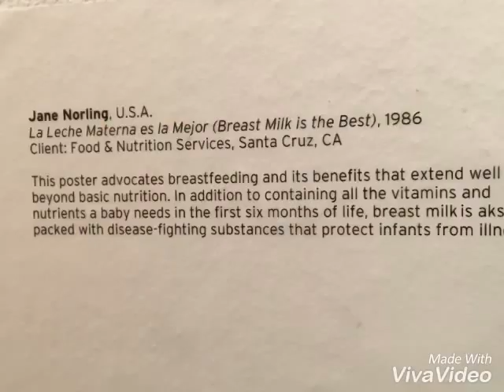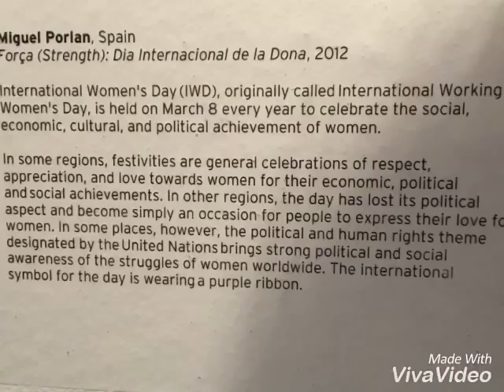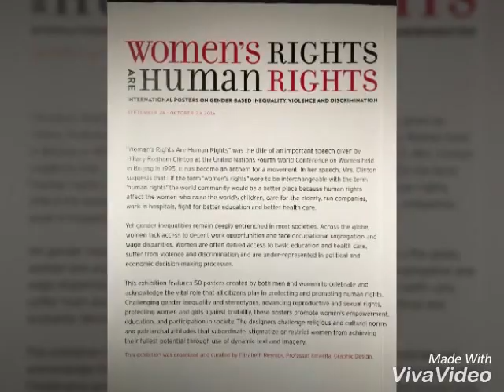Women's rights and human rights